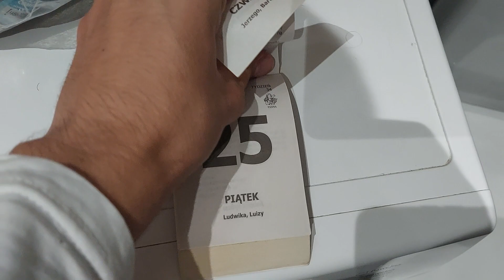(Day 237/365) Removing a sheet from a Polish calendar every day